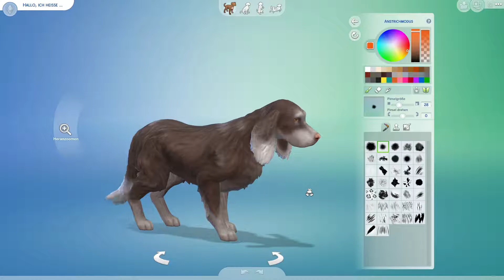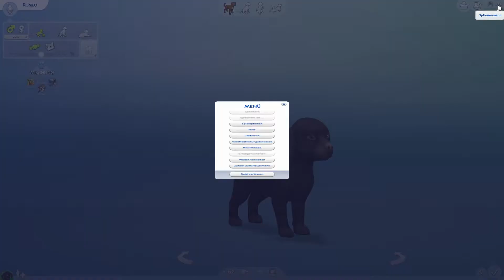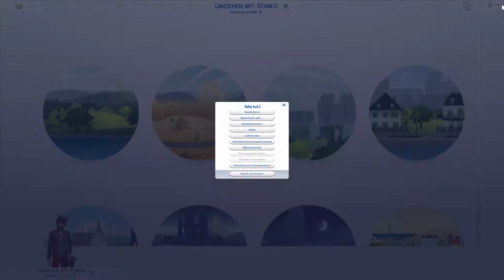Die Sims 4 - Romeo zieht ein #122 - Deutsch/German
Die Sims 4 - Alltagsleben

In dieser Let's Play Reihe begleiten wir die beiden Sims-Familien Kraps und Lee durch ihren Alltag.